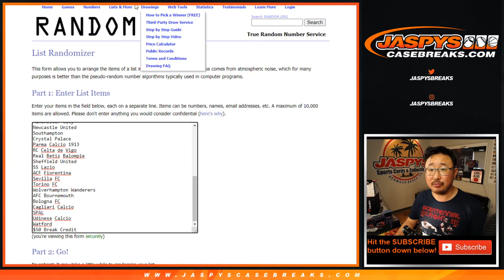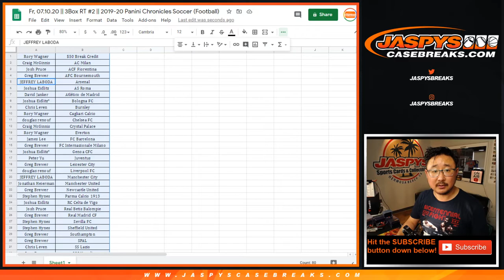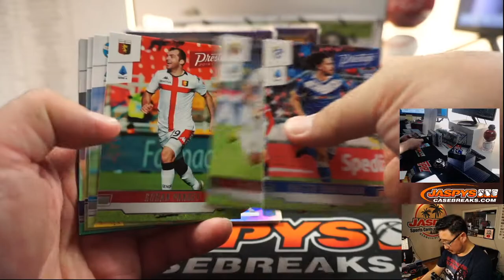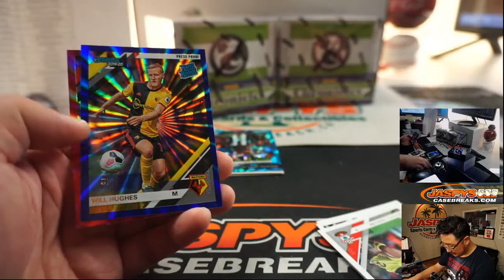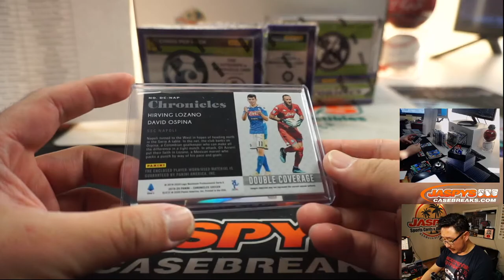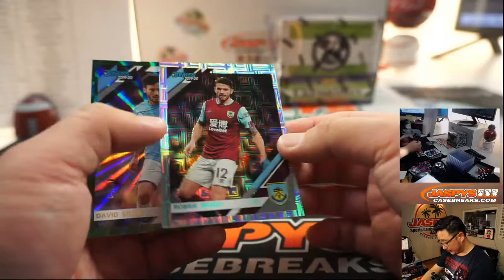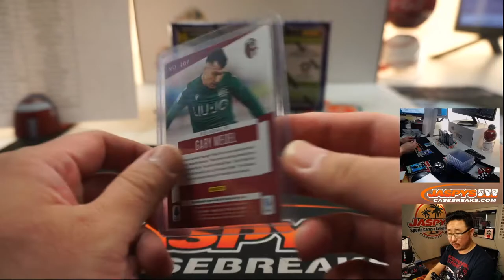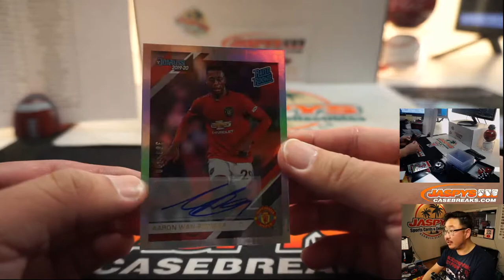Fr, 07.10.20 || 3Box RT #2 || 2019-20 Panini Chronicles Soccer (Football)